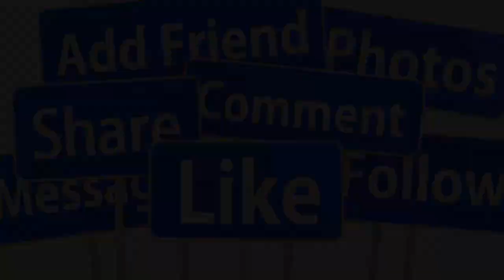🔴NÓNG 8/8: DANH CA HƯƠNG LAN QUA Đ.ỜI ĐỘT NGỘT TẠI NHÀ RIÊNG- GIỚI CẢI LƯƠNG VÔ CÙNG THƯƠNG TIẾC